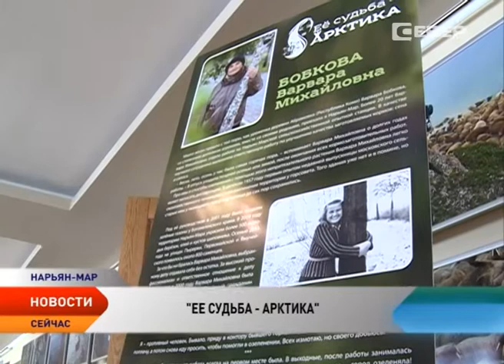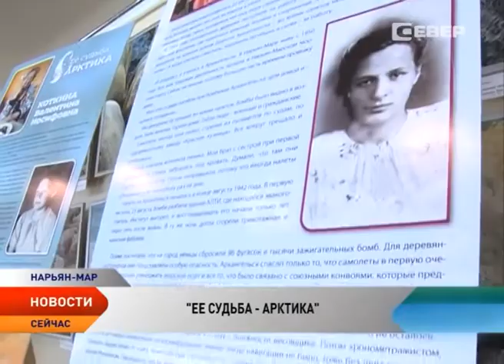Новости Ненецкого округа от 13.05.2016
Новости Ненецкого округа:
В Нарьян-Маре начались работы по созданию завода стройматериалов.
Внимание, мотоциклисты!  На дорогах Нарьян-Мара становится теснее и опаснее.
«Полярные волки» взяли бронзу всероссийского фестиваля в Сочи.
Голова ледохода в Ненецком округе приближается к Баренцеву морю.